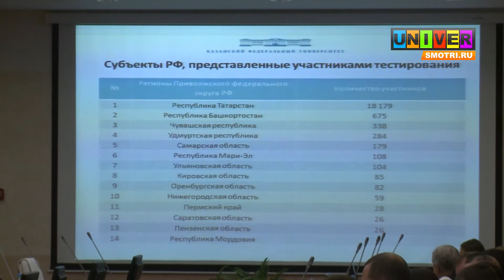Рейтинг - поднять! Лабораторию построить!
Заложить камень новой лаборатории, увеличить число иностранных студентов и разместить в казанских школах стэнды КФУ, чтобы попасть в рейтинг лучших мировых ВУЗов. Первые лица казанского федерального поставили новые задачи на ближайшие месяцы.